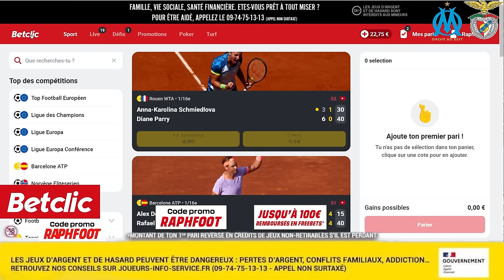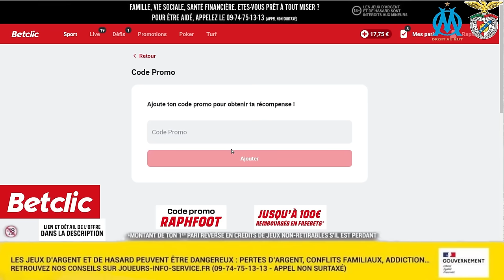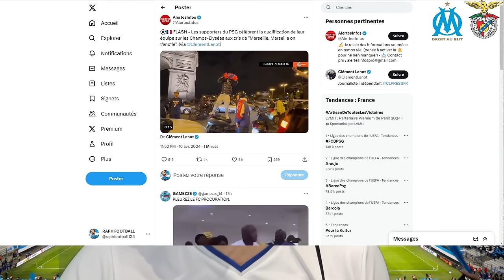🏆OM - BENFICA : Le MATCH de l'Année / Faites EXPLOSER le Velodrome🔥/ CONSEILS SERIEUX AUX PARISIENS😉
avant match olympique de marseille benfica à l'orange velodrome ce jeudi match retour europa league.

00:00 Intro
01:05 OM vs Benfica
07:59 Prono Betclic
09:40 CONSEILS AUX PARISIENS SERIEUX!!!
27:44 Fin